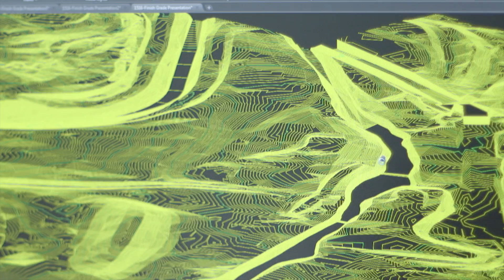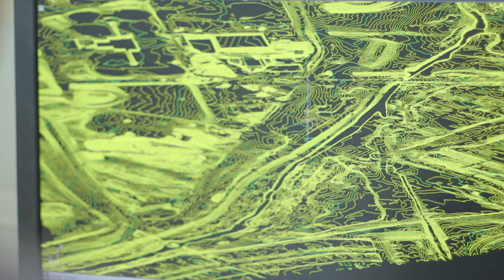Las Vegas Wash Channel Improvement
Improving the safety and movement of floodwaters, improving access to the facility, mitigating channel degradation, protecting existing utilities from flooding and erosion, reducing maintenance, and reclaiming about 40 acres of land within the Clark County Water Reclamation District’s (CCWRD) property.